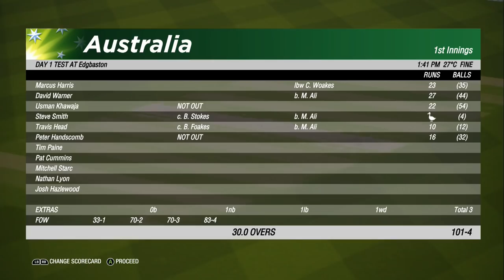CRICKET 19 | ASHES GLORY | EPISODE 1 | THE FIRST TEST BEGINS | CRICKET 19 LET'S PLAY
Welcome along to the start of a brand new let's play series from Cricket 19, the official game of the Ashes. In episode 1, we start the first test match of the 2019 Ashes series, looking to lead England to glory on home soil. We also review the Cricket 19 gameplay and Ashes mode, as well as discussing our plans for our career mode series, which will start in just a few weeks time.

There's also daily FM19 content. New episodes of FM19 The Head Coach on Monday, Wednesday & Saturday at 4.30pm, with new content from my other FM19 story, Part of the Furniture, on Tuesday, Thursday & Sunday at the same time. Finally, a new video from Snooker 19 Career Mode every Friday.